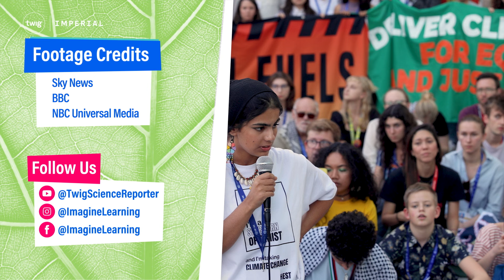COP29 in Azerbaijan: Planet on Course for 2.6C Warming Increase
COP29 is right around the corner, set to take place in Baku, Azerbaijan. As the world grapples with extreme weather events over the past year, scientists warn that the planet is currently on track for a temperature rise of more than 2.5°C — far above safe levels. With the pressure to take meaningful action mounting, will COP29 bring about the urgent changes needed?

We’ll be here every Thursday with a new story! If you’re new, now is the chance to sign up to our weekly newsletter and get each episode delivered straight your inbox

🤩 New to Twig Science Reporter?
Twig Science Reporter is a unique science news service tailored for K–8 classrooms. Each Thursday, we share stories that we think your students should know about, aiming to spark their interest through scientific inquiry and reasoning. It's the ideal resource for educators looking to bring real-world science into their teaching and inspire students to ask questions, explore, and discover.